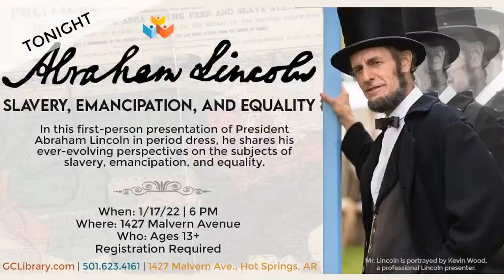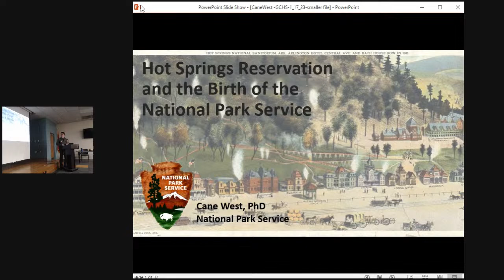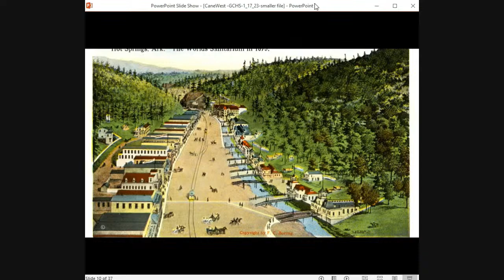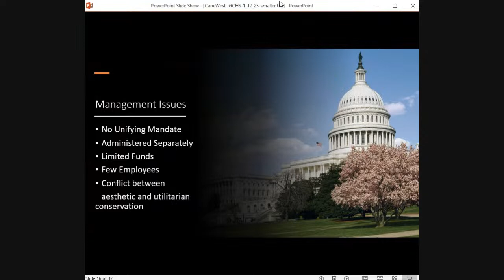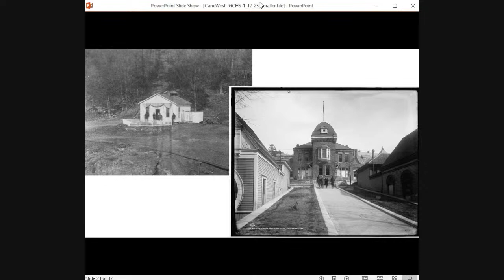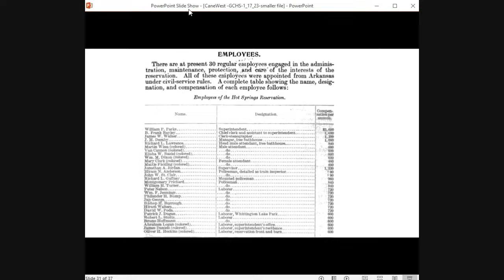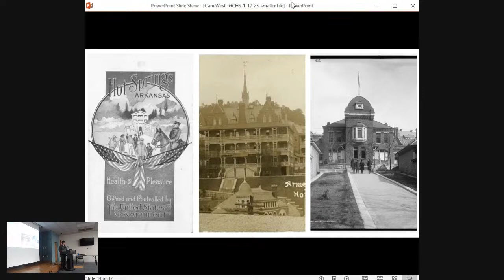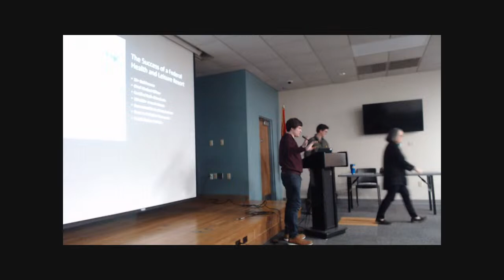Hot Springs Reservation and the Birth of the National Park Service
What: Hot Springs Reservation and the Birth of the National Park Service
When: 1/17/22 @ 12pm

Historians have struggled with how to contextualize Hot Springs within the narrative of "America's Best Idea." Often their approach has been to give Hot Springs a small acknowledgement for the 1832 legislation but otherwise leave Hot Springs out of the discussion of the creation of the National Park Service (NPS). In this program, HSNP Education Coordinator Dr. Cane West will discuss Hot Springs' development as a federal park at the beginning of the 20th century and offer a way to understand Hot Springs' influence on the creation of the NPS in 1916.